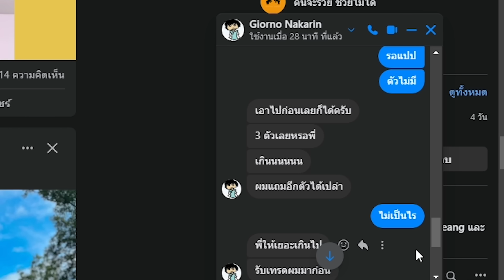เริ่มใหม่จาก0 ได้ตัวเสก รีบเทรดก่อนโดนเเบน !!! Skibidi Tower Defense Ep.16